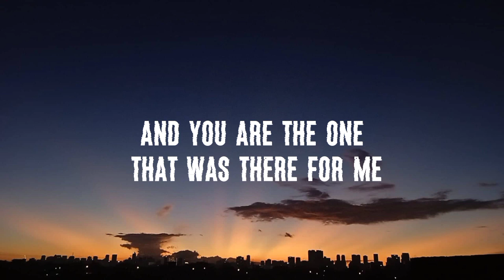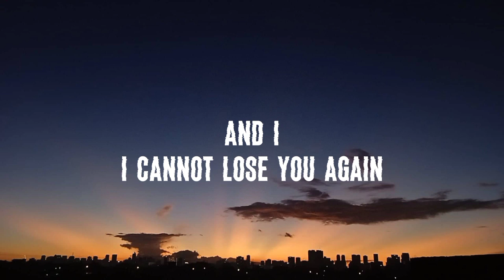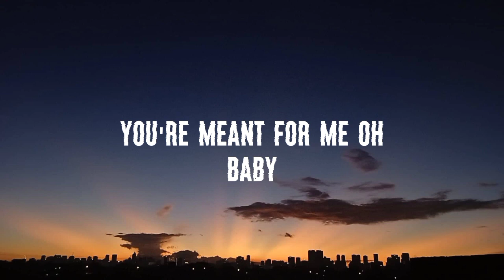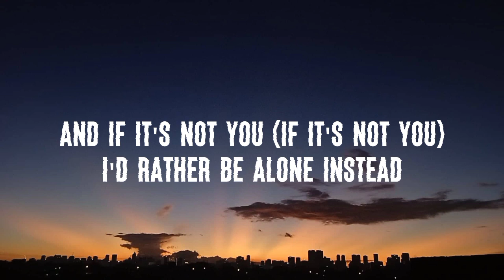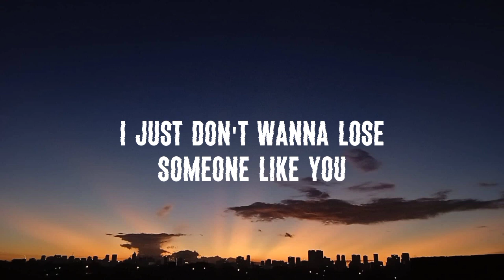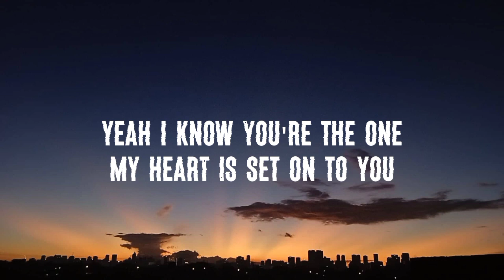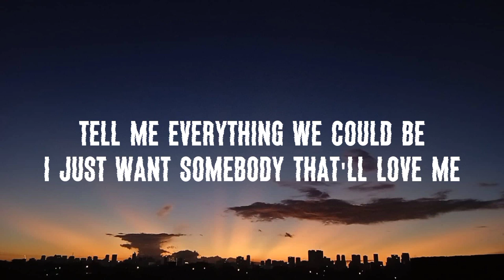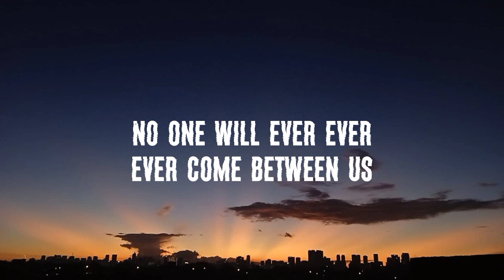Diego Gonzalez - YOU AND I (Lyrics)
You & I

Song by Diego Gonzales

Overview

Lyrics

Videos

Listen

Artists

And I'll never leave you
And you are the one that was there for me
And I
I cannot lose you again
There's something so special about you
And I can't shake this great feeling
I don't wanna lose
I don't wanna leave
Tell me everything we could be
I just want somebody that'll love me
Baby tell me everything we can see
I just been here standing then
I fell in love with you
You're meant for me oh
Baby now
I love you
You make me feel so amazing
And if its not you (If it's not you)
I'd rather be alone instead
I just wanna know a little more
Am I someone that you can adore?
I just don't wanna lose someone like you
And I just been here waiting
For something to happen between us
And that time will be spent with you
And baby I'll never run
Yeah I know you're the one
My heart is set on to you
And I'll never find someone new
I just want somebody that will love me
I just been here standing
Then I fell in love with you
You're meant for me
Oh baby now I love you
No one will ever ever ever come between us

Source: LyricFind

Songwriters: David Gonzalez